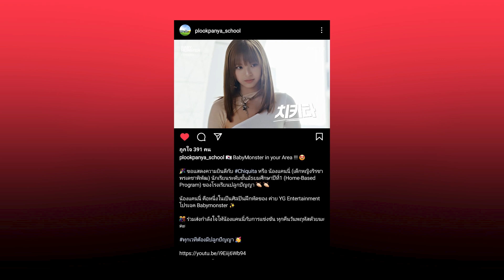โรงเรียนไทยเชียร์ CHIQUITA แฟนๆชื่นใจเห็นน้องยิ้ม แอนตี้หยุดแซะน้องไม่ทิ้งเรียน | OMK KPOP